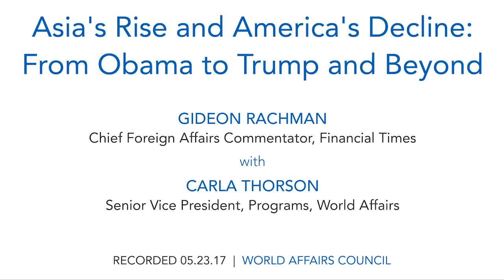Gideon Rachman: Asia's Rise and America's Decline: From Obama to Trump and Beyond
Is American influence in Asia and around the world set to decline? In the years following the global financial crisis, the US has increasing ceded its leadership in the world, while China has rushed in to fill the gap left behind. Based on the inward-looking economic nationalism of the Trump administration, some say this trend is poised to accelerate.

Gideon Rachman, chief foreign affairs columnist for the Financial Times, terms this phenomenon “Easternization” - the tectonic shift of the world’s center of gravity from West to East, and from the US to China. Though obscured by the headlines of the day, in the not-so-distant future we may come to view this, as Rachman does, as the momentous transformation of the young century.

How is the growing wealth of Asian nations transforming the international balance of power? Will Trump’s temperament lead to war or peace with Asian nations? After striving for years to be a part of Europe, is Russia now returning to its Asian roots? How would a shift to the East shape all of our lives? This event is co-organized with the Mechanics Institute.

SPEAKER:

Gideon Rachman
Chief Foreign Affairs Commentator, Financial Times

MODERATOR:

Carla Thorson
Senior Vice President, Programs, World Affairs